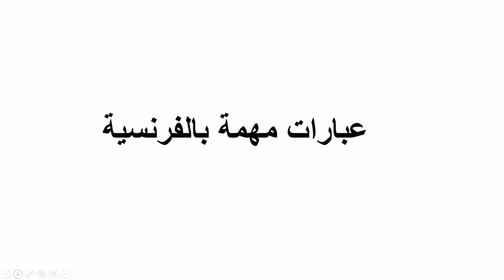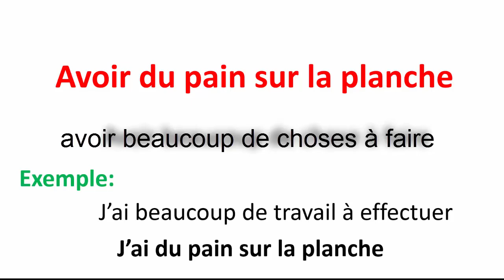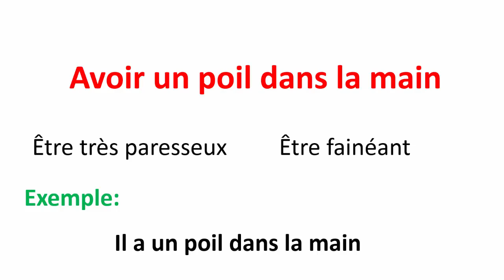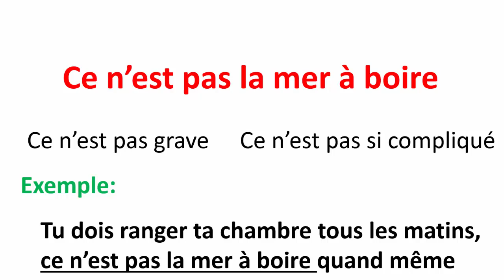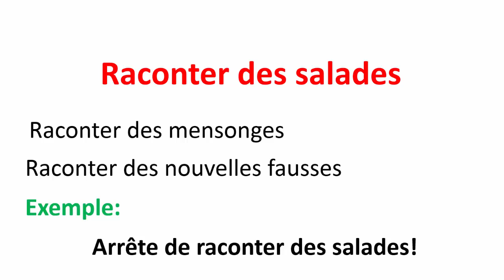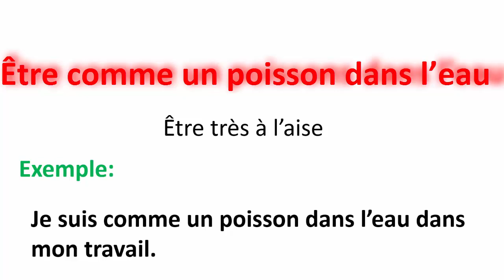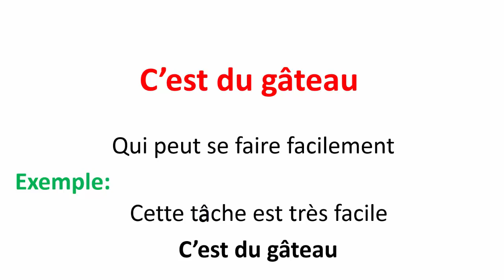اذا استعملت هذه العبارات ستبدو متمكن من اللغة الفرنسية--تعلم الفرنسية